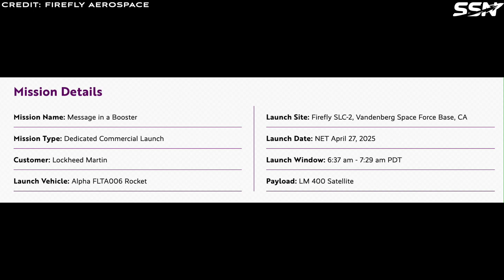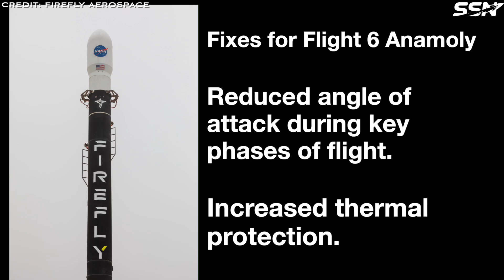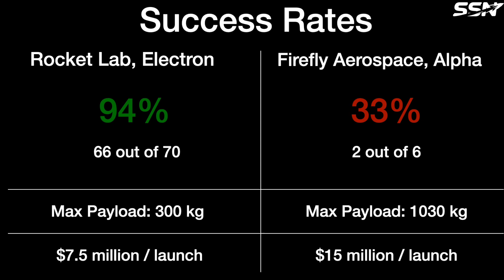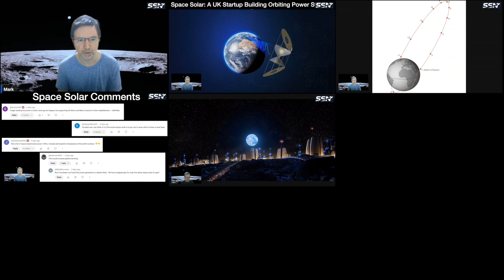Space Startup News: NordSpace, Firefly Cleared to Launch & Rocket Lab Activates Neutron Launch Pad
In this week’s space news, NordSpace, a Canadian space startup, is preparing to launch their sub-orbital rocket Taiga. Second, the FAA clears Firefly Aerospace to launch again after a failure on their last flight. And, lastly, Rocket Lab activates their new Neutron launch pad at Wallops Island, Virginia.

00:00 Canadian Rocket Startup NordSpace Ready To Launch
02:24 Firefly Aerospace Is Cleared to Launch After Alpha Rocket Mishap
04:21 Rocket Lab Activates Neutron Launch Pad
06:35 Outro